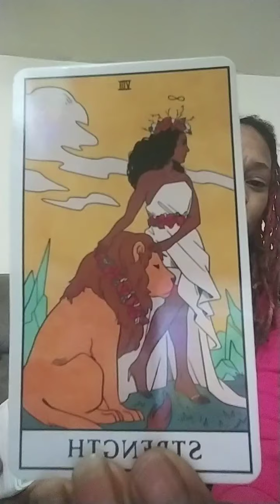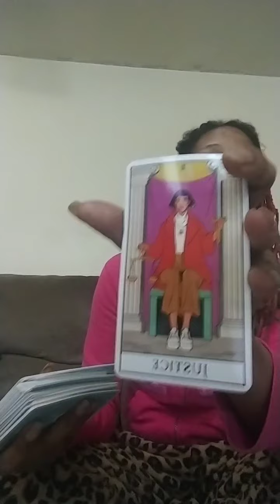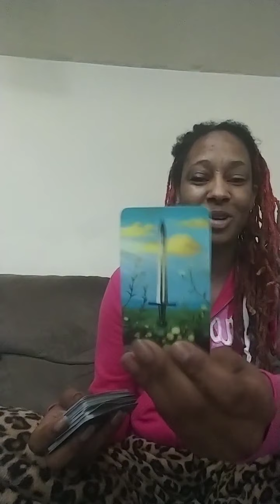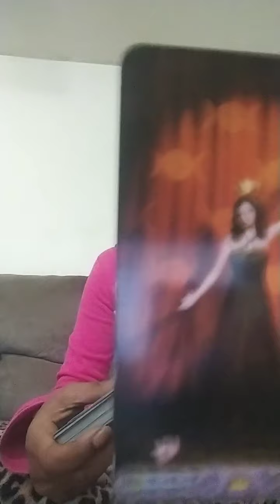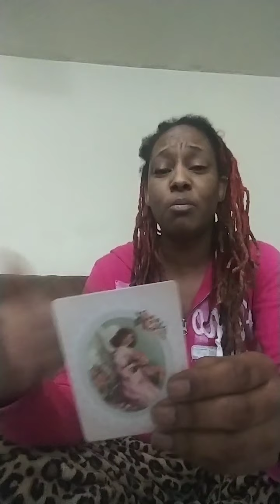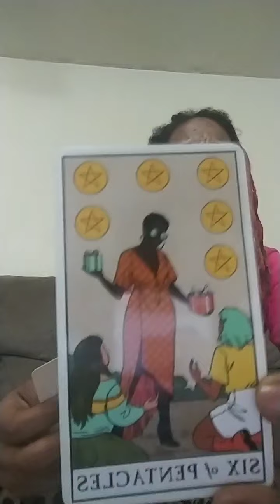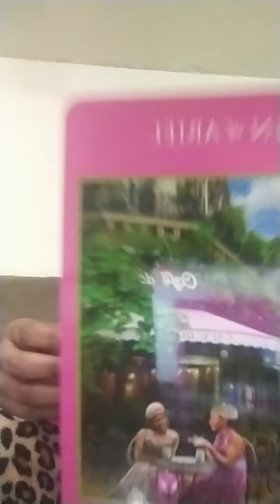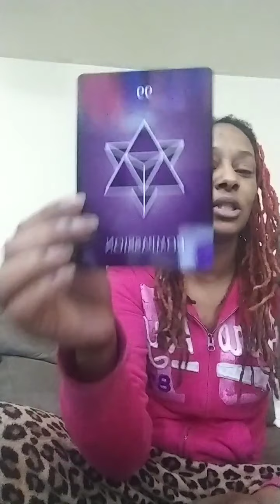your person reading TAROT